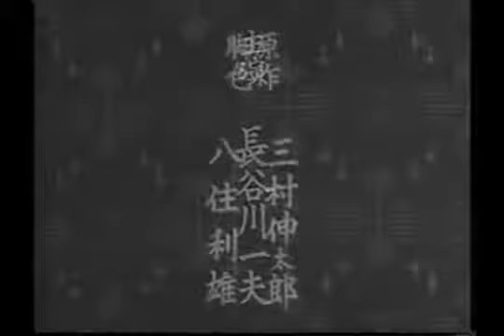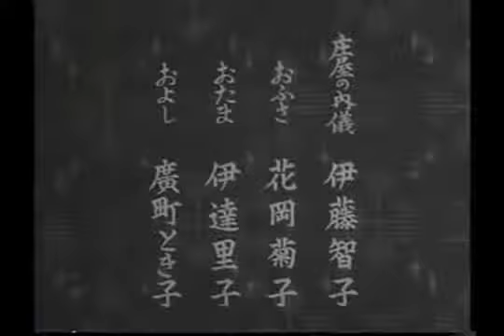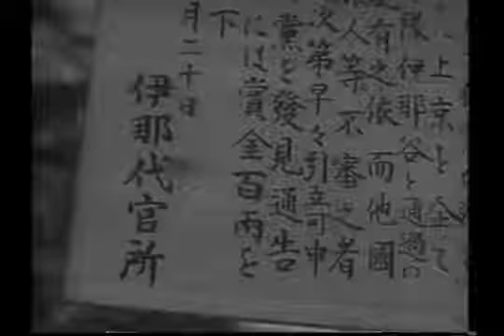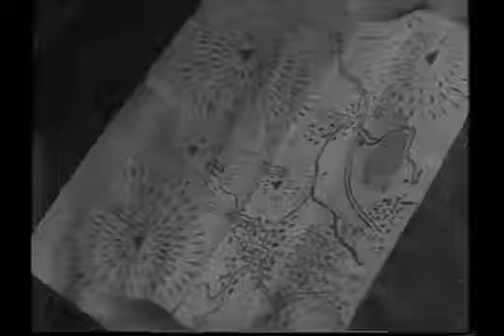伊那節仁義『伊那の勘太郎』（1943）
監督：滝沢英輔、キャスト：長谷川一夫、山田五十鈴、竹久千恵子、黒川弥太郎、汐見洋、清川荘司

土地の親分との争いで姿を消した勘太郎。３年ぶりに天狗党とともに故郷の伊那へ帰ってきた……。